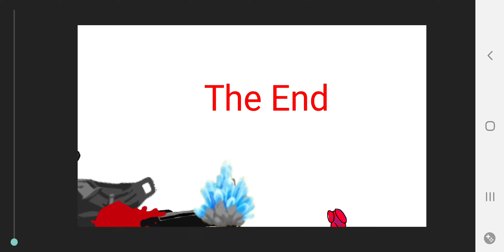THE PICKAXE IS STOP